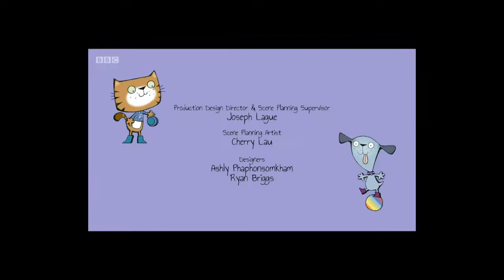Good Baby | The Clumsy Cat | Kids Cartoon | Animation For Kids | Education | Baby Loves | Episode 15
Nursery rhymes in English, canciones en inglés para niños, Comptines en anglais, Lagu-lagu anak berbahasa Inggeris, Musik Untuk Anak, barnvisorna på engelska, Músicas em inglês para crianças, Gyerekzene, Kinderlieder in Englisch, Písničky v angličtině, أناشيد أطفال باللغة الإنجليزية, अंग्रेजी में नर्सरी कविताएं, Barnerim på engelsk, Canzoni per bambini in inglese, Engelse kinderliedjes, Piosenki dla dzieci po angielsku, เพลงภาษาอังกฤษสำหรับเด็ก

Kids Cartoon, Мультик для детей, Cartoon d'enfants, Dibujos Animados Infantiles,Desenhos animados crianças, Phim hoạt hình trẻ em, Kartun Anak-Anak, การ์ตูนสำหรับเด็ก,Kinder Cartoon, बच्चों कार्टून, Kartun Kanak-kanak, Kinderen cartoon, Barntecknad, الرسوم المتحركة للأطفال